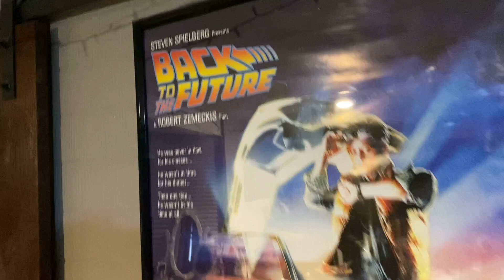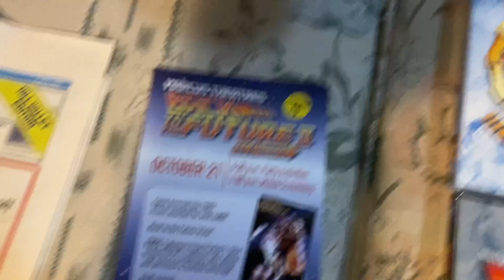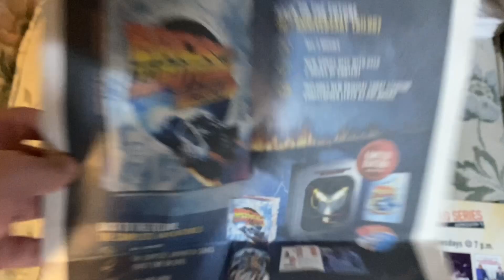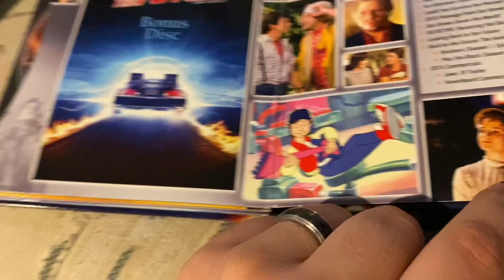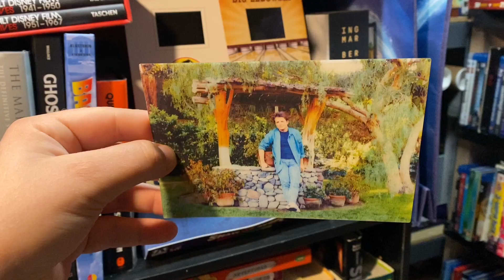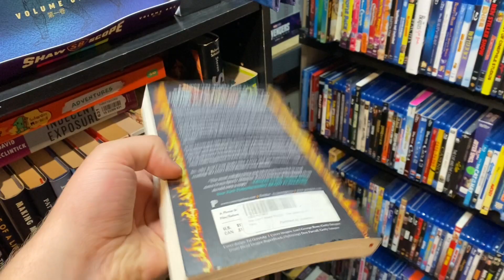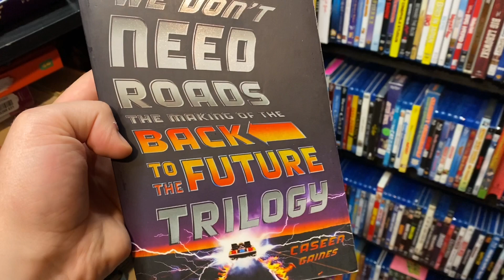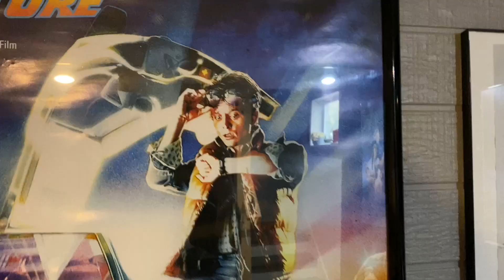Future Day! Memories of Back to the Future | TDC 433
Going over Future Day 2015 and my memories of Back to the Future